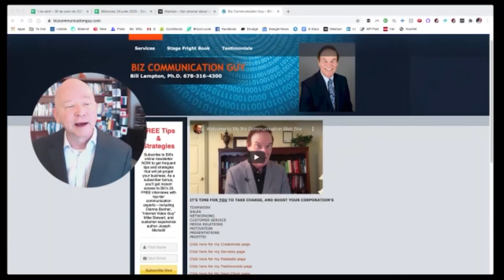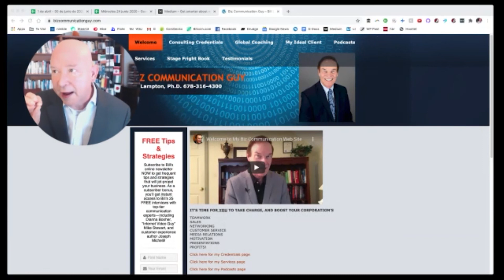Technology Leader Terry Brock Talks About the Marketing Power of Video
In this interview, my guest Terry Brock affirms the marketing potential of video--and assures us we can learn video with moderate expense under the guidance of a coach.